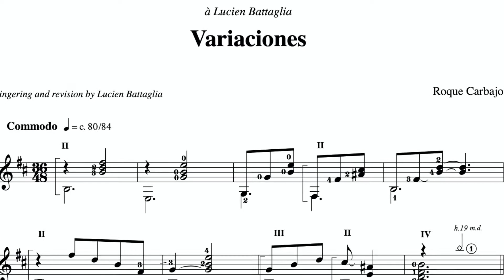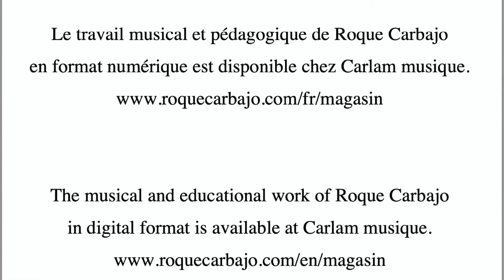Lucien Battaglia interprète/performs "Variaciones" pour/for guitar(e)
Lucien Battaglia interprète de très belles "Variaciones" du compositeur Roque Carbajo.
Ces "Variaciones" composées pour Lucien Battaglia, lui sont dédiées.
Nul doute que de nombreux interprètes reprendront cette pièce riche et évocatrice qui devrait rester au répertoire guitaristique.

Lucien Battaglia performs these beautiful "Variaciones" by composer Roque Carbajo.
These "Variaciones" composed for Lucien Battaglia, are dedicated to him.
No doubt that many performers will take up this rich and evocative piece which should remain in the guitar repertoire.